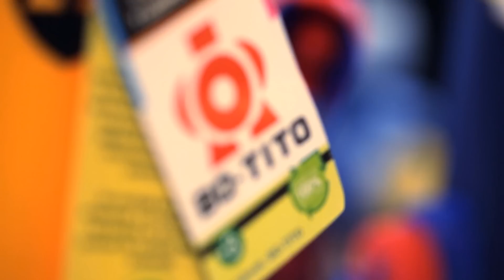Robots hechos con materiales reciclados, un regalo original y ecológico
Bo-tito es un emprendimiento creativo que busca concientizar a grandes y chicos sobre la importancia de reutilizar insumos con fines ecológicos. Desde su taller en la provincia de Santa Fe, José María Rodríguez y su esposa le dan vida a simpáticos robots de juguete fabricados con materiales reciclados.